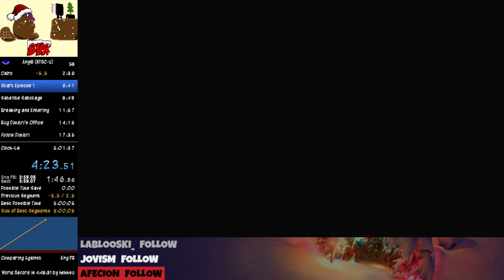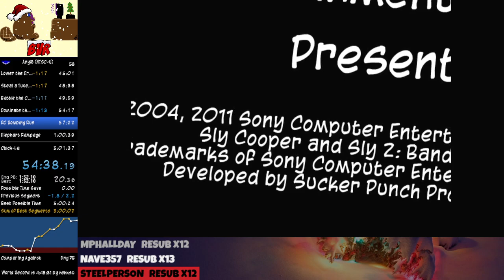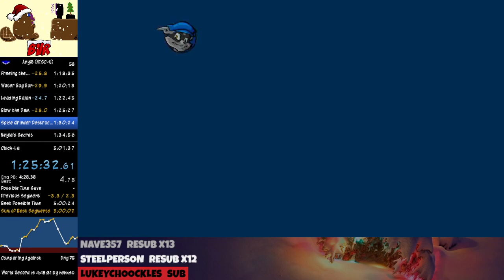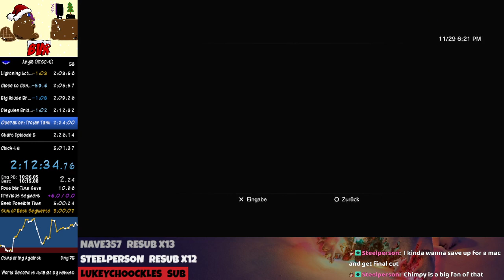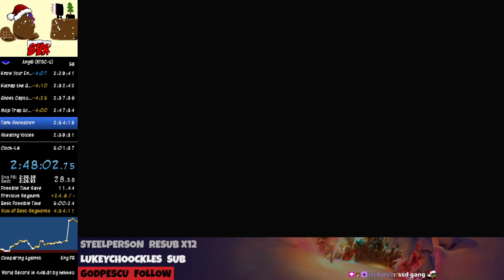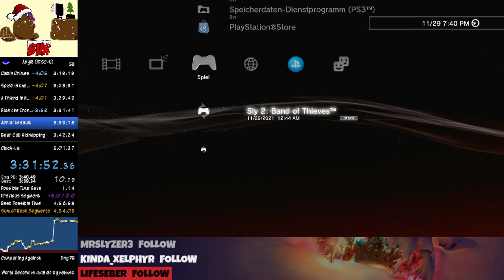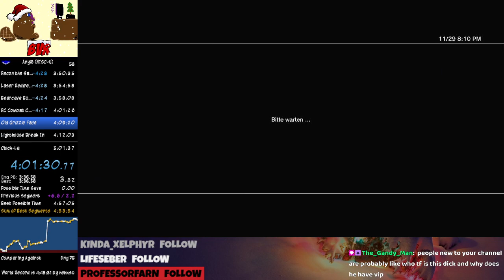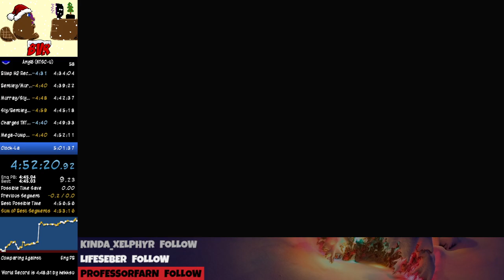[English WR] Sly 2 Speedrun in 4:56:56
First time this game has been completed in under 5 hours in a language other than Korean. Overdue, but it happened.

If you're interested in learning the speedrun of a Sly Cooper game, I encourage you to join the Speedrunning community Discord